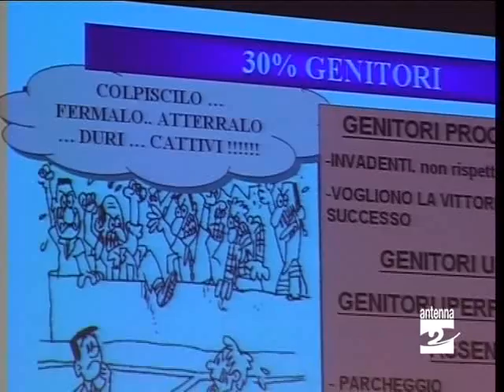Gandino serata "crescere con lo sport" Antenna 2 TV 280110